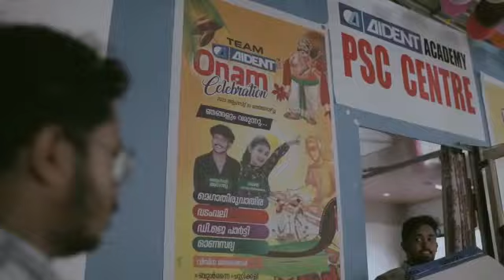AIDENT ONAM @ 2K23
AIDENT MASS ONAM 2K23